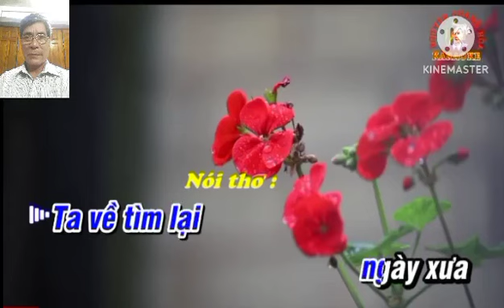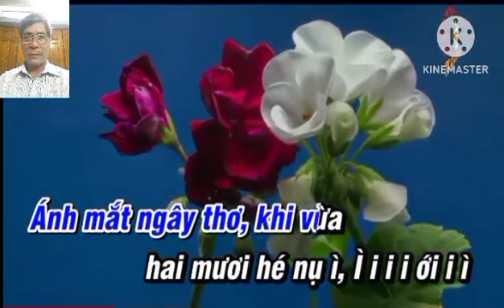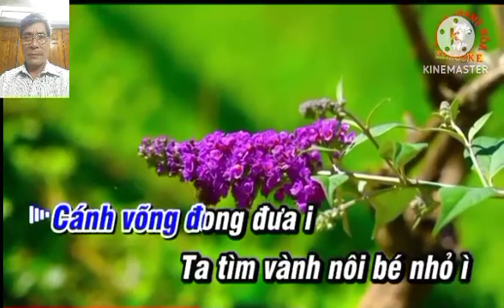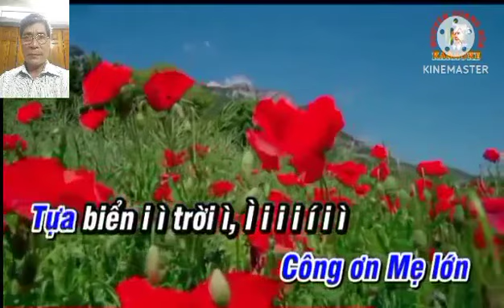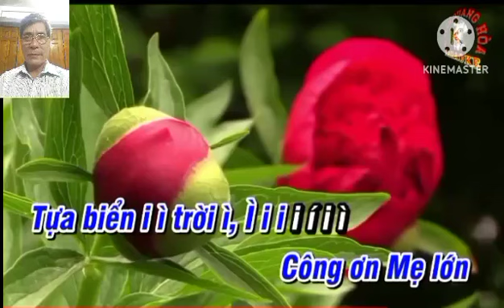Chèo ĐTBT: TA VỀ TÌM LẠI NGÀY XƯA. Thơ Duy Thịnh. CT: Duc Ngo. TB: Xuân Văn